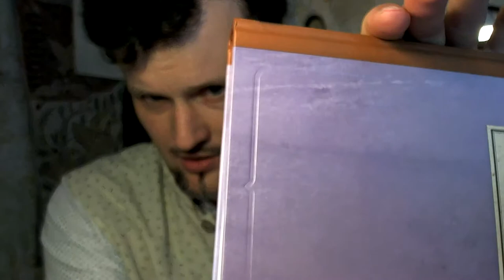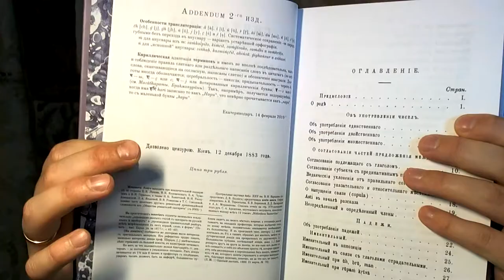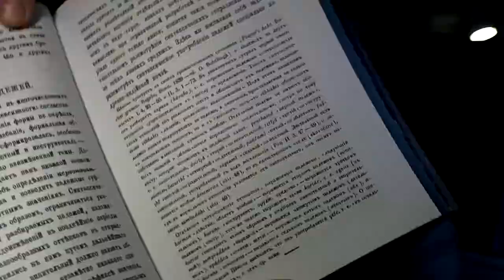"Шерцль В. И. Синтаксис древнеиндийского языка: падежи"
Шерцль В. И. Синтаксис древнеиндийского языка: падежи. — 2-е изд., испр. и доп. — (Репр. воспр. текста изд. Синтаксисъ древне-индійскаго языка. [Вып.] I: О согласованіи частей рѣчи, объ употребленіи чиселъ и падежей / [Соч.] В. И. Шерцля. — Харьковъ: Въ Университетской типографіи, 1883. — ХХI, 370 с.) — СПб.: Нестор-История, 2019. — [1], 400 с. — (Серия „Bibliotheca Sanscritica“; 16).

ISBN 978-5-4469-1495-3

В „Синтаксисе“ (1883 г.) чешского полиглота В. И. Шерцля исследуется употребление падежей в санскрите на основе текстов, охватывающих период в 3000
лет. Приведено более 4500 цитат (в транслитерации и с переводом) из 60 источников — от гимнов Ригведы до средневековой поэзии.
Учтены работы европейских филологов от „индианиста“ Г. Вильсона до компаративиста Б. Дельбрюка, а также традиционные взгляды индийских грамматистов (сутры Панини), хотя синтаксис — наименее разработанный в них раздел.
Оригинальный труд на русском языке не оценен по достоинству, и репринт призван исправить историческую несправедливость. Книга будет полезна тем, кого интересуют вопросы перевода с древнеиндийского языка.